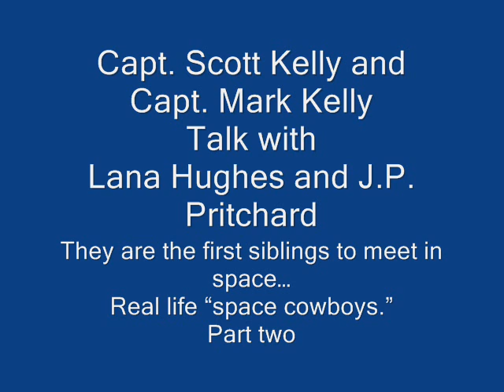Capt Scott Kelly and Capt Mark Kelly KTRH part two